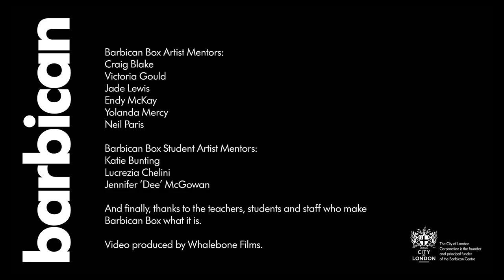Tamasha's Barbican Box: Leila & Justice Inc.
Tamasha’s Barbican Box 2018: Leila & Justice, Inc.

Tamasha had the honour of being asked to design the 2018 Barbican Box, a long-running schools project led by the Barbican which engages over 20 state secondary schools in London, Essex and Manchester.

Each year, a different guest theatre company is invited to design the contents of a trunk-sized box, which is filled with inspiring and unusual objects and texts aimed at stimulating young people’s imaginations, and empowering them to create their own piece of theatre, which is in some way influenced by the approach to theatremaking of the guest company.

Tamasha’s Barbican Box introduced the world of "Leila & Justice, Inc.", two teenage detectives who can’t afford university so set up a detective agency instead. The box contains everything from the tools of their trade (listening devices and night vision goggles), items of clothing belonging to ‘Persons of Interest’, case files, evidence bags, a map of their local area and other intriguing scraps of information. Our box didn’t write any stories for the students using it, but was instead designed to stimulate their own imaginations so that they could create their own plots and characters set within the Leila & Justice world, in productions directed by their teachers.

A team of writers from our Tamasha Playwrights group worked with Artistic Director Fin Kennedy and Producer Alex Towers to develop the Box and its contents, with the box itself designed by Jean Chan. The short film below gives an overview of the process and how students and teachers got on.

Tamasha’s Barbican Box is available for schools to use again in future.